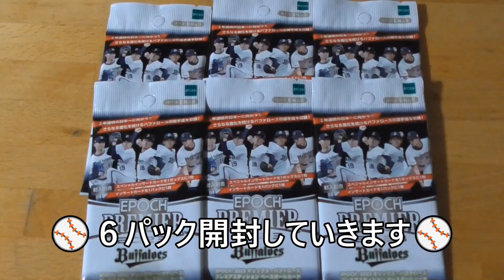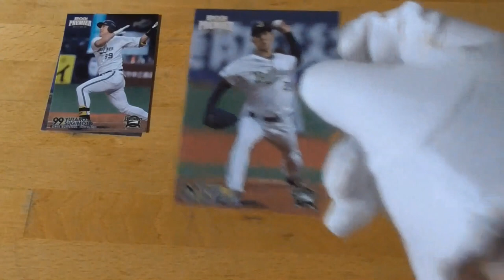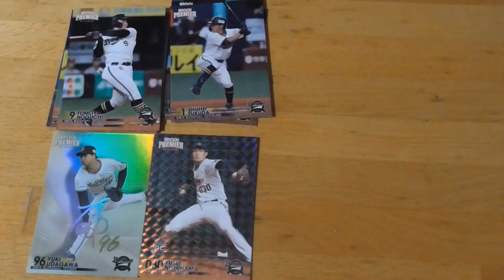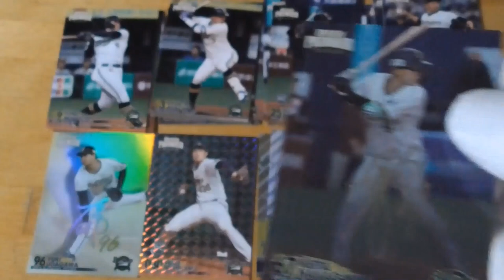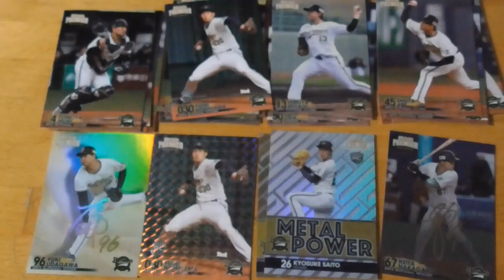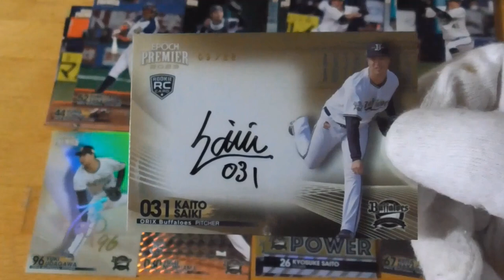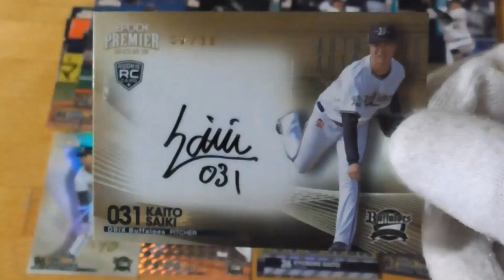EPOCH 2023 オリックスバファローズ プレミアエディション ベースボールカード⚾開封動画